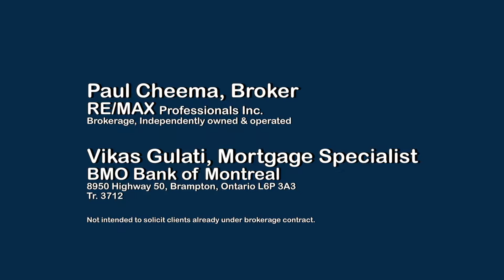Open invite to the REALTOR day at BMO in Brampton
On April 24, 2019, from 12 to 4 PM,  please join me at 8950 Highway 50, Brampton, Ontario for REALTOR day. You can ask me any real estate question and explore your potential home purchase.

I will be accompanied by Amanpal Dhesy, VP, BMO and Mr. Vikas Gulati, Mortgage Specialist, BMO.